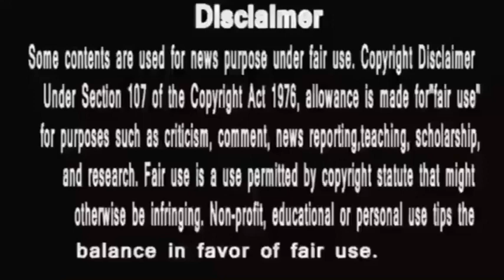Anupamaa || हो गयी अनुपमा के जीवन में समर की वापिसी